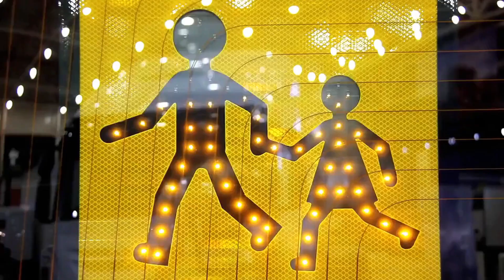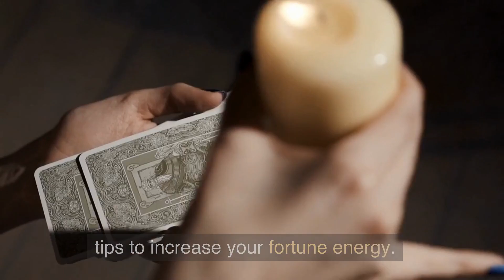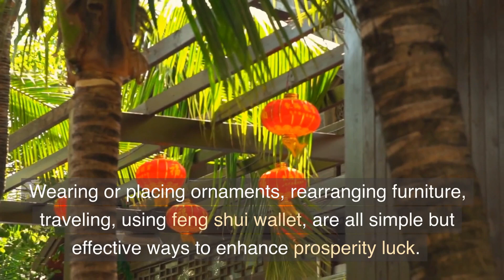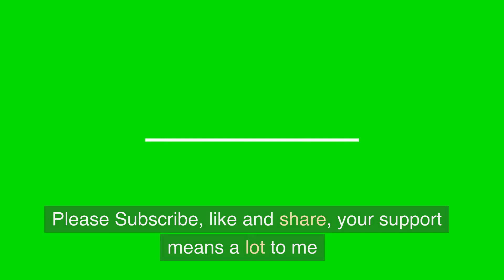Are you Ready for a Windfall? Discover the 3 Signs that it's on its Way!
Are you ready to unlock your wealth and take your financial status to the next level? In this must-see video, you'll discover the three clear signs that indicate your fortune is about to change! From recognizing the opportunities that are right in front of you to making smart investments, this video will equip you with the knowledge and tools you need to achieve your financial goals.

You'll learn how to identify the subtle signals that indicate your wealth is about to grow, and how to take advantage of these opportunities to create lasting financial success. Whether you're a seasoned investor or just starting out, this video is packed with insights and strategies that will help you unlock your wealth and achieve the financial freedom you've always dreamed of.

So don't wait – click play now and discover the three clear signs that your fortune is about to change! With the right knowledge and tools at your fingertips, there's no limit to what you can achieve.